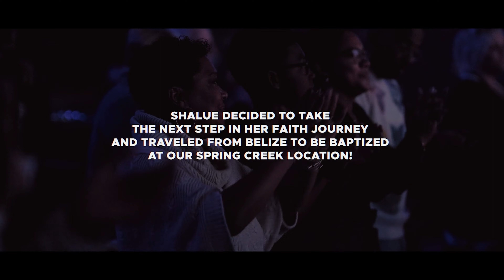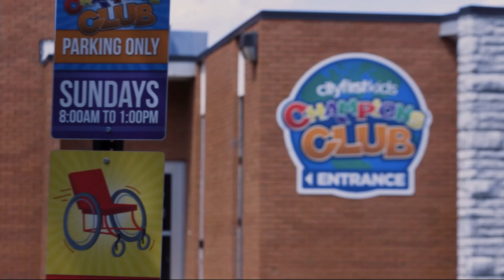2021: Wrapped - Lisa Seaton & Cameron Henderson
2021 was an unforgettable year! In this message, Pastors Lisa Seaton & Cameron Henderson look back on all that God did in City First Church over the past year. Remembering moments of victory, breakthrough, milestones and looking to the coming year with expectation!